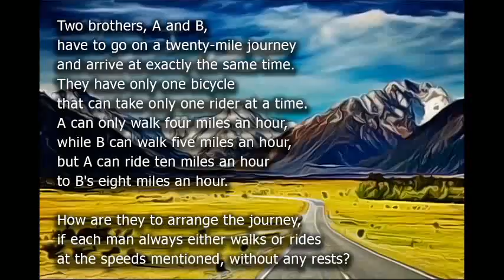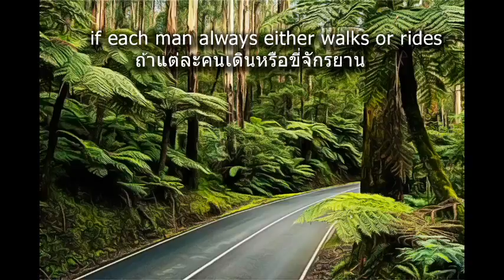Problem 88 SHARING A BICYCLE